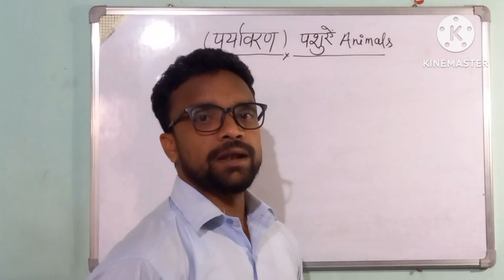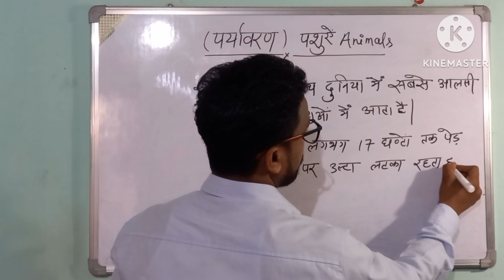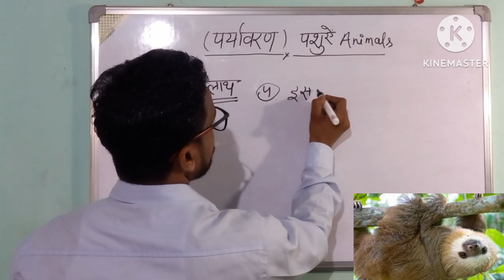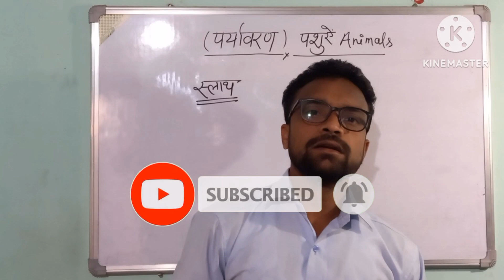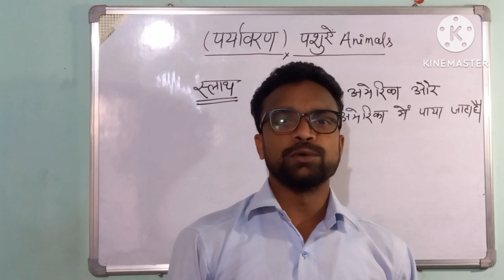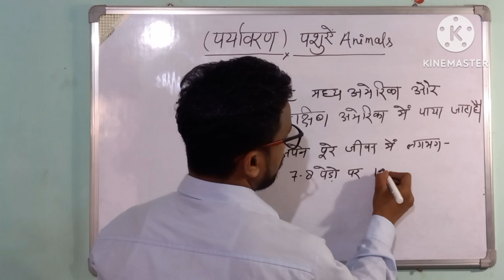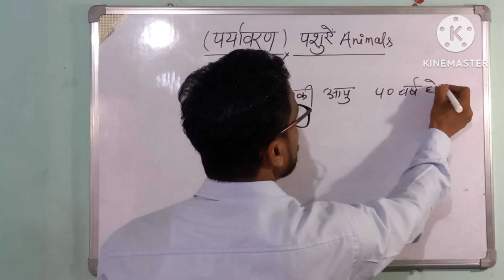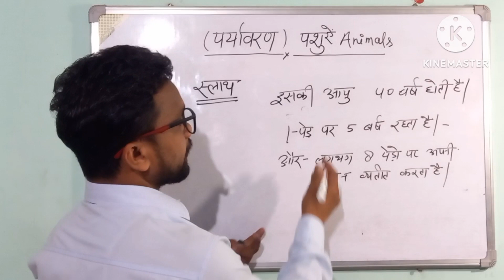Environmental Studiesजानवर – AnimalsMost Lazy Animal Slothदुनिया का सबसे आलसी जानवर, |UPTET |CTET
Environmental Studiesजानवर – Animals
AnimalsMost Lazy Animal Slothदुनिया का सबसे आलसी जानवरदुनिया में तरह-तरह के विचित्र जानवर (Bizarre Animals) हैं. एक जानवर ऐसा भी है, जिसे दुनिया का सबसे आलसी जानवर ( laziest animal) कहा जाता है. जो बस एक जगह उल्टा लटका रहता है. पत्तियां खाता है. ज्यादा हिलता डुलता भी नहीं. उसका पाचन तंत्र इतना सुस्त है कि वो भी दुनिया में शायद किसी जीवजंतु का हो.sloth
animal
animals,sloths
three toed sloth
sloth sanctuary,slow animal sloth
baby sloths,cute sloth
sloth costa rica,sloth animal slow,sloth attack,sloth animal video
sloth animal facts